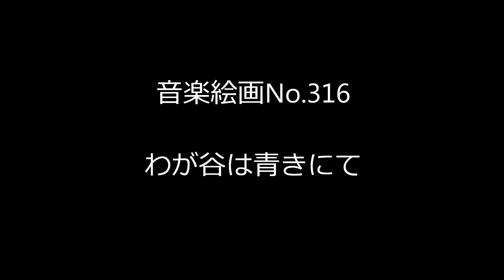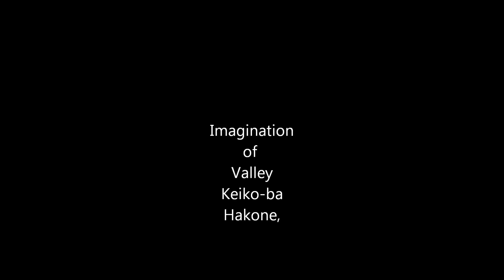No 316 variation 2 An die Musikわが谷は青きにて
説明 This is No.316 of Ongaku kaiga, in terms of
Valley so Green.  A lady is watching a valley so green.
The valley is just imaginative. Though of it, Keikoba of Hakone
is  as my own scene of favouring.
Music covering is by Schubert's An die Musik, Op.88,No.4,D.547, Manfred Curlitt, Orchestra.